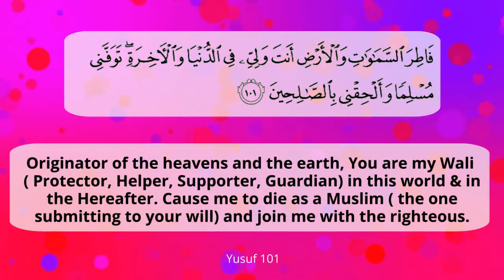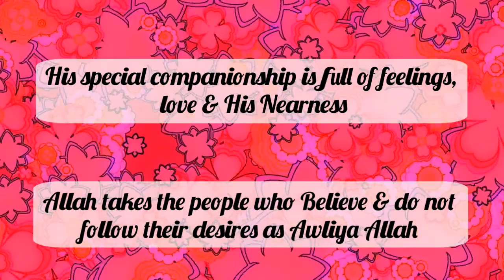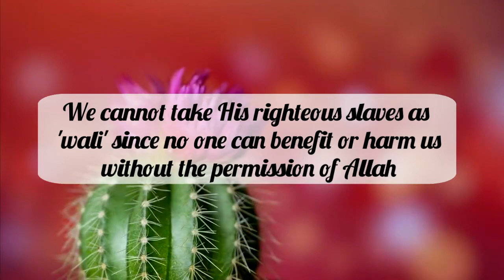Al Wali Al Maula